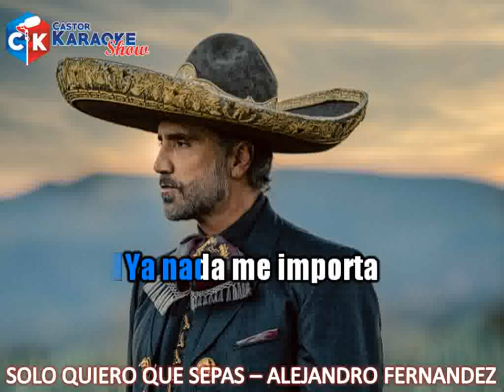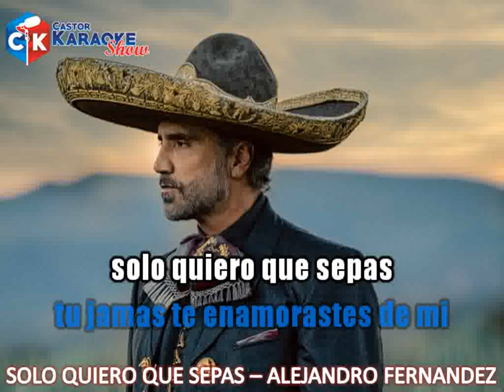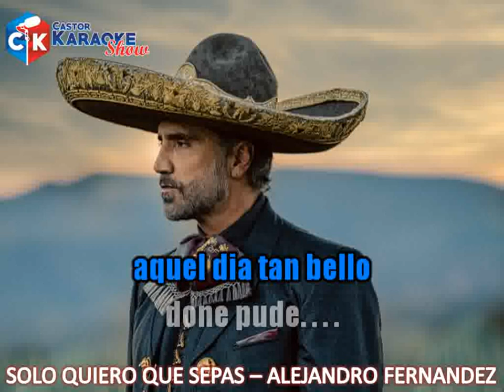karaoke Alejandro Fernández Sólo quiero que sepas